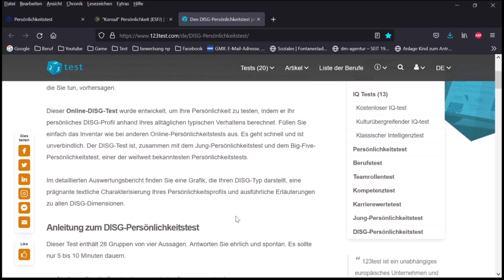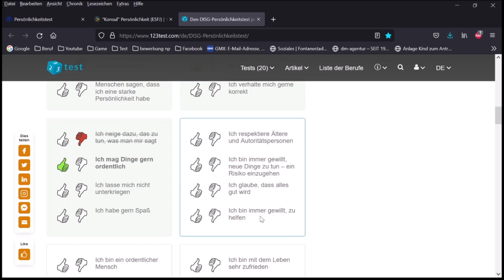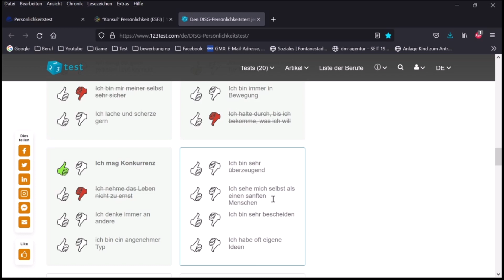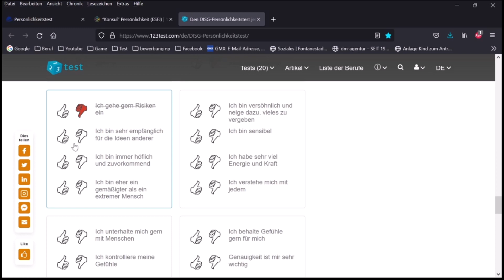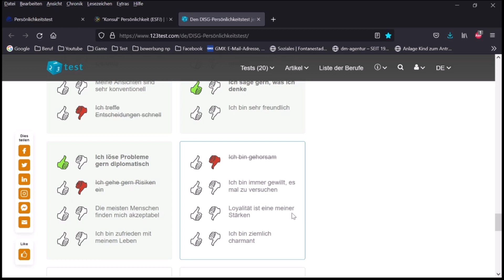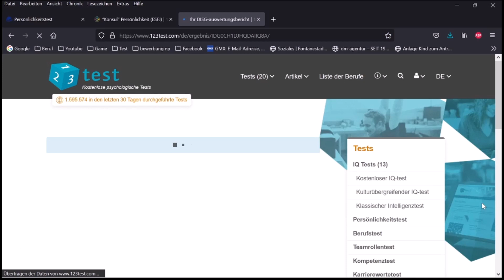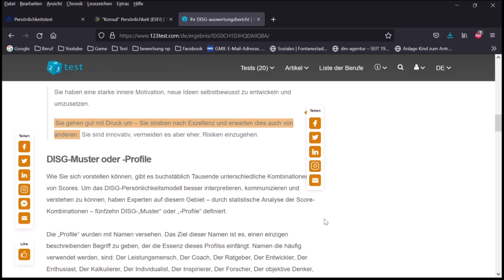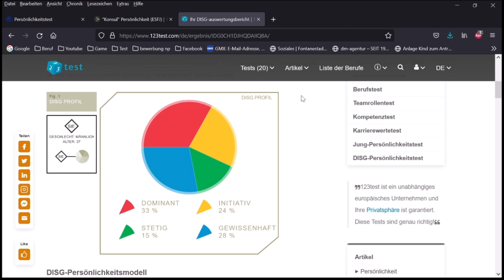Was ist der DISG Persönlichkeitstest bei 123test für Fachkräfte und Führungskräfte